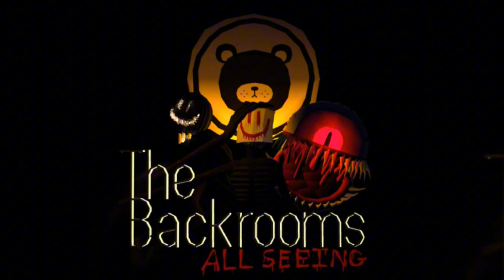The Backrooms All Seeing OST | Track 11 | The Backrooms All Seeing (Halloween Remix)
Track 11 of the backrooms all seeing ost